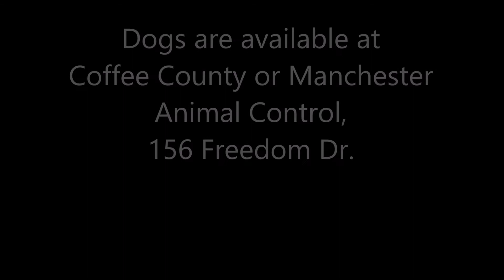Adpotable Dogs of the Week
Our continuing coverage of the Adoptable Dogs of the Week. These and other dogs are available at the local shelters.